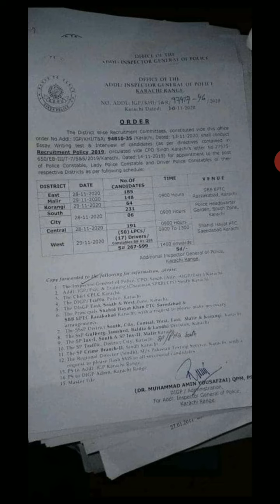Sindh Police Interview Date Karachi Range Announced